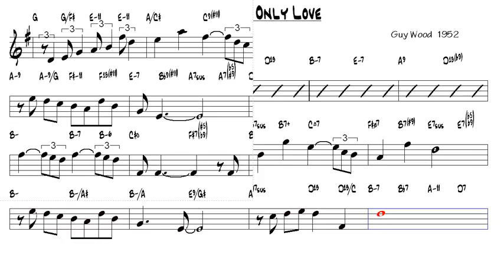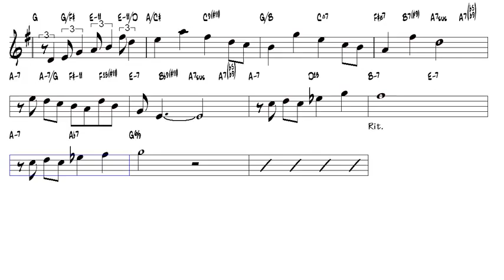My One And Only Love Guy Wood & Robert Mellin 1952 Tenor Sax